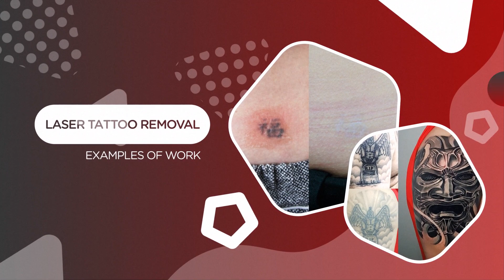Inkden Tattoo Studio and Laser Removal Clnic Blackpool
Situated in the heart of Blackpool, Inkden Tattoo Studio is in an excellent location in the town centre maintaining an incredibly high standard of hygiene obtaining 100% and two 5 star ratings for both Tattooing and Piercing.

The studio is fully custom boasting a wide range of different styles including: Black and Grey, Colour, Realism, Bio-Mechanical, Watercolour, Neo-Traditional and Traditional as well as many others. Alongside our award winning artists we also have returning guest artists offering many various styles of tattooing to our studio. Our artists attend all major tattoo conventions as well as European conventions.

Providing other services such as piercing and permanent make up, cover-ups, re-works, laser removal.

Customer service is key to our success, with returning clients and many new people, the studio strives to care for everyone who enters the studio whether it is for Tattooing, Laser Removal or just a quick chat.